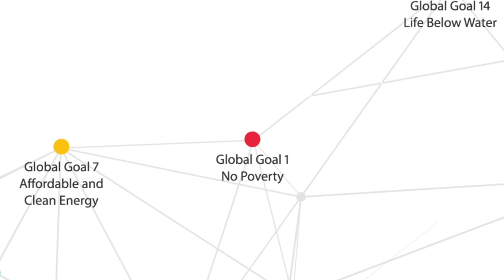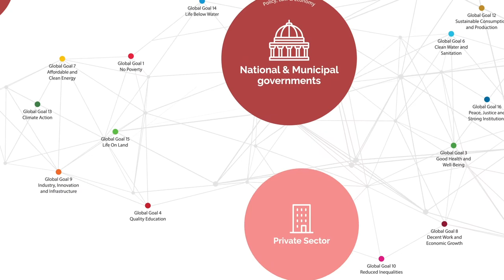Resilience Brokers - Peter Head's Vision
We are an organisation built on the combined strengths of a powerful network of outstanding individuals and world-leading partners working towards a common goal: to support the delivery of the Global Goals and Paris Agreement targets and the implementation of the Sendai Framework and the New Urban Agenda.

We champion a holistic approach to systems change that is driven by the power of collaboration, innovation and disruptive technology. Our Programme is designed to mobilise trillions in finance and billions of people to enable a rapid transition to resilient development paths in all economies and regions.

Our vision is of resilient communities able to withstand the emerging global challenges and provide a better future for generations to come. A future built on equal opportunity, justice, dignity and shared prosperity for all.

Hello, I am Peter Head and I want to invite you to join me on an extraordinary journey.

We hear stories every day about how cities all over the world are facing growing challenges. Rapid urban population growth, and impacts of climate change directly on each city and driving migration of the rural poor, are overwhelming city region’s services and support structures, creating the need for more and more infrastructure.

We know that global infrastructure investment required between now and 2030 to support sustainable growth and deliver the Global Goals in cities is, on average, $5trillion a year. But we are only spending around $3trillion a year and often on unsustainable systems . There is an abundance of private capital and the appetite to invest. Yet there remains a real shortage of projects that provide investors with the long-term reassurance they need.

Despite unprecedented consensus for global cooperation and the urgent need to act, this lack of viable projects remains, and the investment gap continues to grow, slowing down growth and productivity. As a result, communities all over the world face increasing levels of poverty, inequality and vulnerability. It is therefore critical to act now and get the necessary finance flowing into urgently needed projects.

Over the years, it has become evident that the urgent transformational change required to address these challenges, and deliver solutions at the systems level isn’t the responsibility of a single nation, city or organisation. Conventional siloed approaches are often good in themselves, but continue to fail to deliver solutions at the speed and scale required, and can often cause vulnerabilities elsewhere in the system.

The challenges we face today call for an urgent global mobilisation of governments, civil society, science and academia. They call for new ways of thinking and collaborating: for smart cross-sector partnerships backed by effective technologies and breakthrough business models.

And this is why I’ve assembled the Resilience Brokers.  We strongly believe that the rapid transformational change required is feasible? and we are ready to step into what is now known as the “missing middle”, to build on the unprecedented momentum created by the common objectives of the Global Goals and deliver solutions through mainstreaming of an integrated systems approach with community participation . Solutions that will support the timely delivery of the Global Goals and Paris Agreement targets and will help to implement the Sendai Framework and the New Urban Agenda.

The Resilience Brokers Programme is an ambitious five-year initiative, backed by science and a world-leading network of delivery partners, to support willing demonstrators of the transition to sustainable, inclusive, development paths in 200 city regions, worldwide.

We are ready to trigger this great global mobilisation. To facilitate collaborations and draw together existing initiatives and resources. To provide access to effective tools and ongoing support to help mobilise billions of people and trillions in risk assessed impact investment and finance.

We want to work with you, to build on the existing strengths of city regions, including young leaders, to improve ecological and human health, as well as infrastructure productivity.

Together, we can create a better future for generations to come. A future built on equal opportunity, justice, dignity and shared prosperity for all.